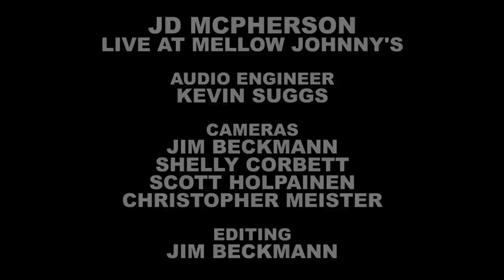JD McPherson - Fire Bug (Live on KEXP)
JD McPherson performs "Fire Bug" live on KEXP from Mellow Johnny's Bike Shop during SXSW. Recorded 3/16/2012.

Cameras: Jim Beckmann, Shelly Corbett, Scott Holpainen & Christopher Meister